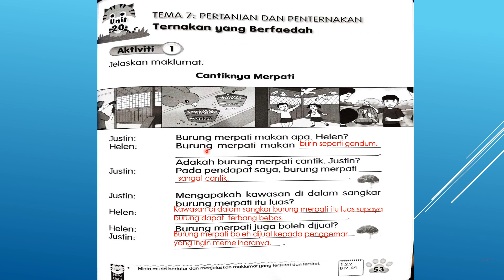Jawapan Buku Aktiviti Jilid 2 Bahasa Melayu Tahun 2 m/s 53